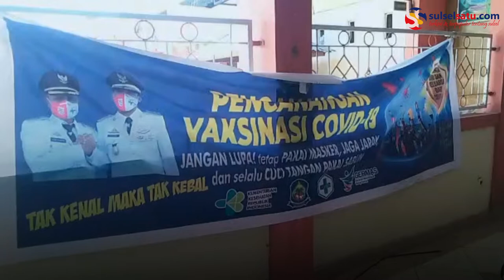Dandim 1425 Jeneponto Kembali Divaksin Covid-19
Dinas Kesehatan Kabupaten Jeneponto kembali menggelar pencanangan vaksinisasi tahap II. Kegiatan tersebut digelar di Puskesmas Bontosunggu Kota, Jl Kesehatan, Selasa (16/2/2021).

“Hari ini pencanangan Vaksinisasi Covid-19 tahap II,” ujar Juru bicara Satgas Covid-19 Jeneponto, Suryanigrat kepada Sulselsatu.com.

Sementara itu, Dandim 1425 Jeneponto Letkol Inf Gustiawan Ferdianto yang ditemui di lokasi vaksinisasi mengatakan, pihaknya hari ini datang untuk divaksin tahap II.

“Selama saya divaksin pada tahap pertama, Alhamdulillah tidak ada gejala dan semuanya berjalan normal,” ujar Gustiawan.

Untuk itu, Gustiawan mengajak seluruh masyarakat di Kabupaten Jeneponto untuk tidak takut divaksin.

“Untuk itu saya berharap pada semuanya untuk jangan takut divaksin untuk memutus mata rantai penyebaran Covid-19 dan jangan mempercayai berita berita hoaks provokasi,” jelas Gustiawan.

Dari pantauan Sulselsatu.com, sejumlah pimpinan OPD Ikut menghadiri Vaksinisasi tahap II ini, diantaranya Kadis Koperasi, Mernawati, Sekretaris BKPSDM, Taufik, Kasipidun Kejari Jeneponto, Hary Surachman dan beberapa kepala keamanan dan Nakes.

Video terkini dan terbaru..